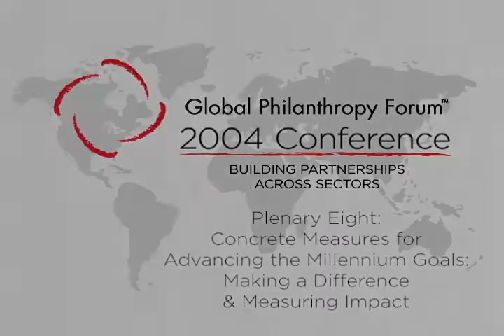Concrete Measures for Advancing the Millennium Goals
Jeffrey D. Sachs, Director, The Earth Institute at Columbia University
Susan Packard Orr, Chair, David and Lucille Packard Foundation